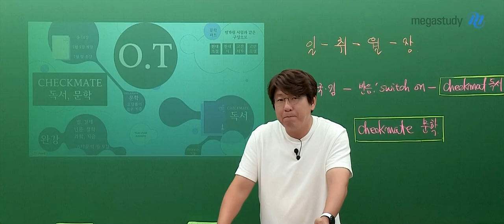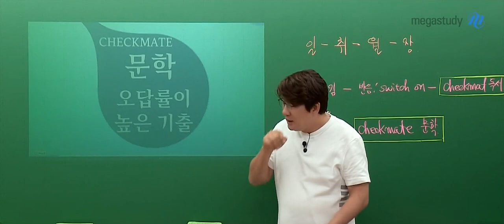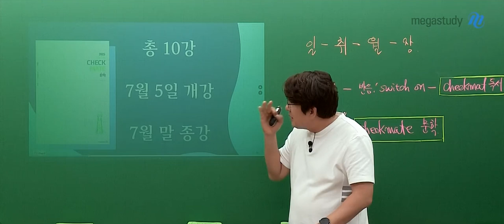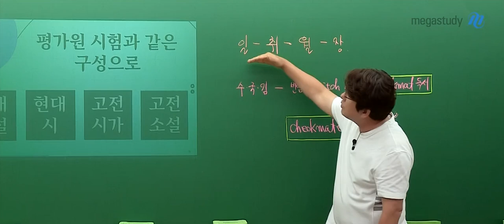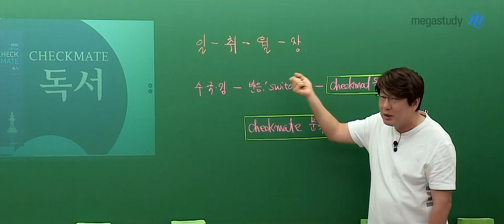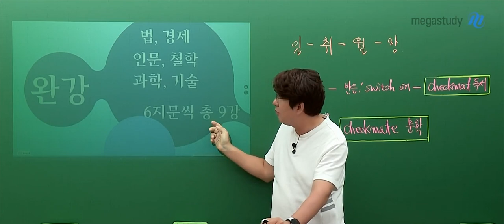[메가스터디] 국어 김동욱쌤 - CHECKMATE 독서/문학 OT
국어 김동욱 선생님의 CHECKMATE 독서/문학 OT 영상입니다.